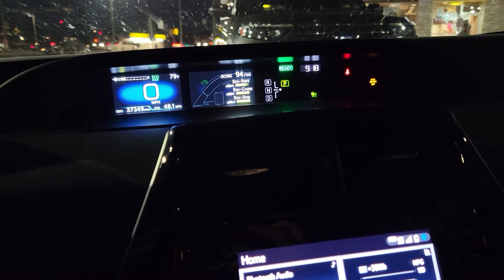$3.00 Peak Pay and Stacked Orders! Doordash Ride Along Vlog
$3.00 Peak pay and stacked orders! Doordash ride along vlog, join us to see how we did Sunday thru Tuesday. We had an interesting dollar store order and some good peak pay orders that we took advantage of.